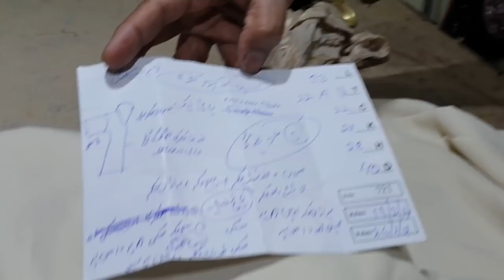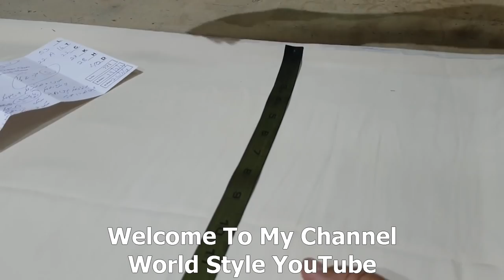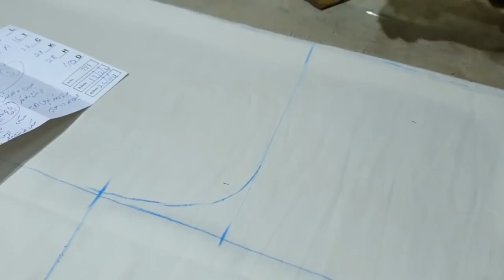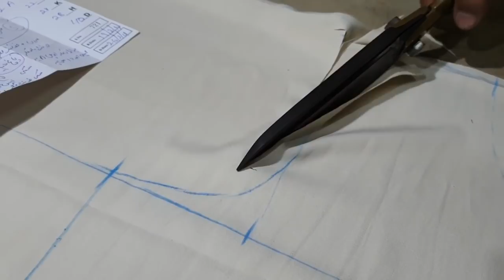Maxi Abaya How To Cutting Easy Tutorial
Assalam-o-Alaikum Viewers i hope you Always happy Ameen

welcome my channel world style YouTube

Thanks watching video my channel world style YouTube